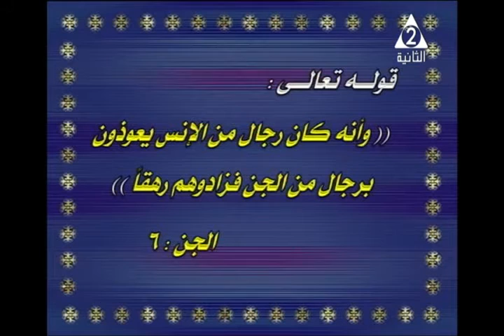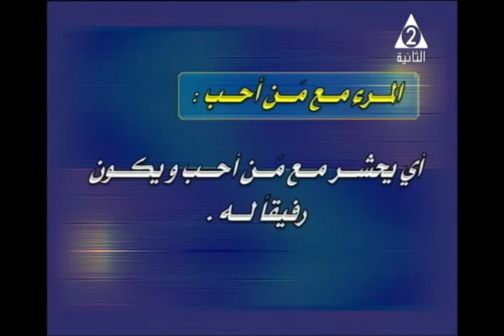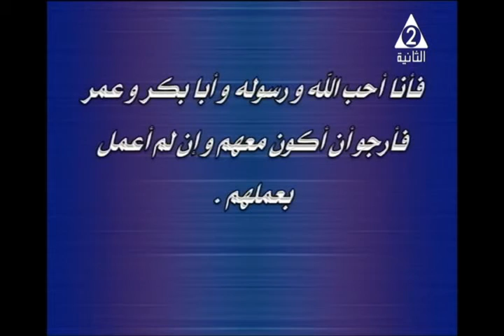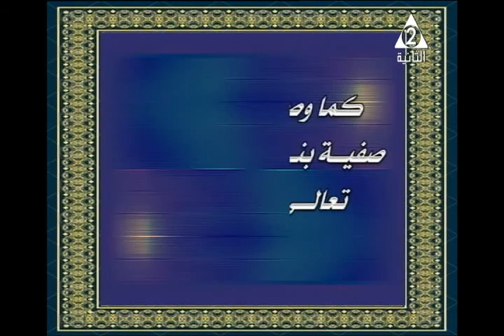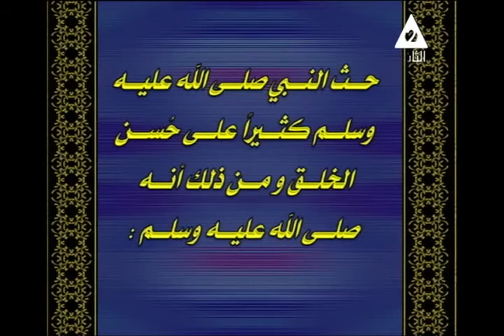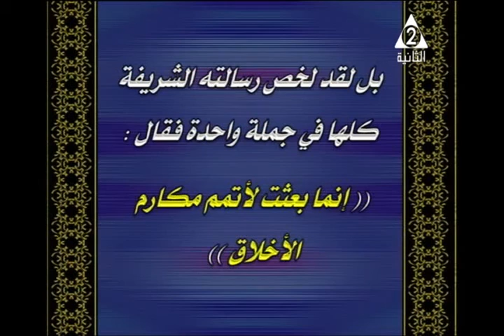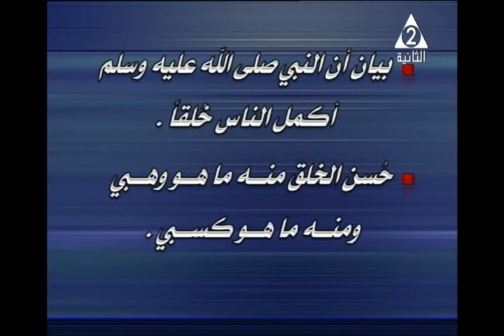21-07-2017 التفسير للشهادة الإعدادية الأزهرية أصول دين تقديم الدكتور بشير عبد الله علي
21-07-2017 التفسير للشهادة الإعدادية الأزهرية  تقديم الدكتور بشير عبد الله علي
أصول دين